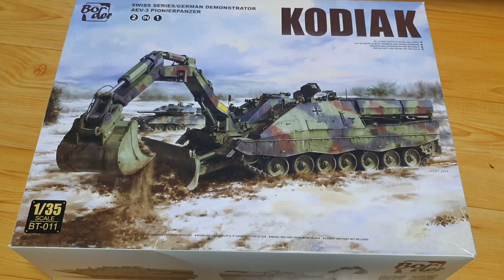BORDER 1/35 KODIAK Part3 Completed